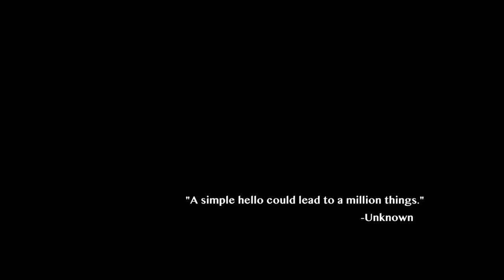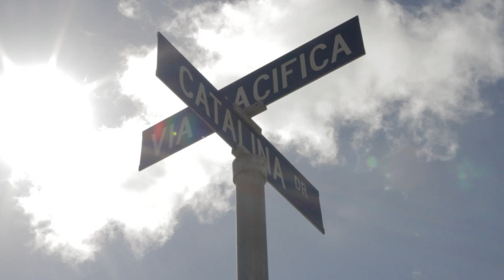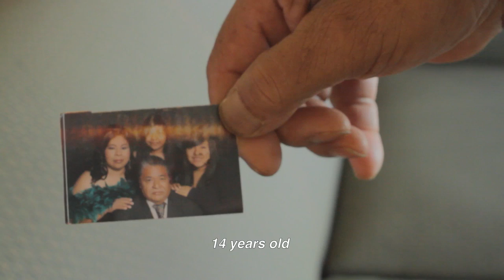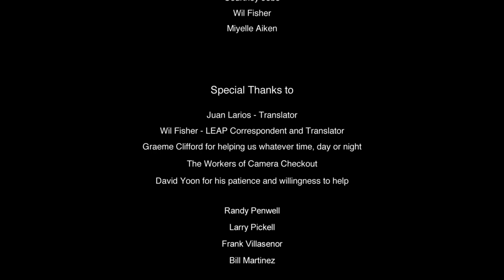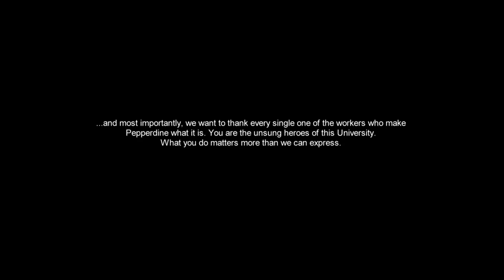(in)sight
Film 480 Senior Film

A Documentary Starring:

Ramón Alamillo

Maria Rios

Gabriel Vega

Directed by Sarah Houston

Produced by Elizabeth Pietrucha and Tibein Tedemet

Director of Photography Sophia Acosta

Edited by Brandon Cruise and Sophia Acosta